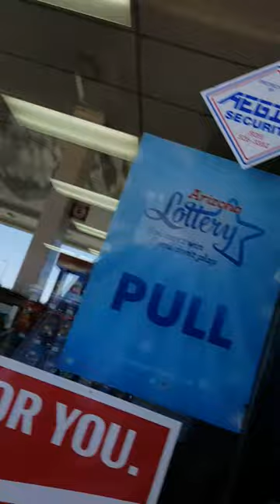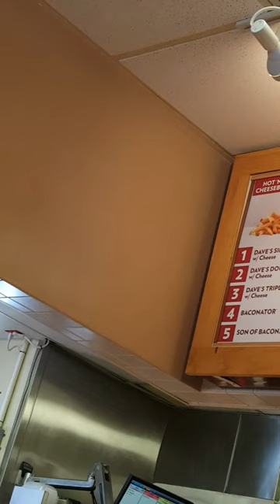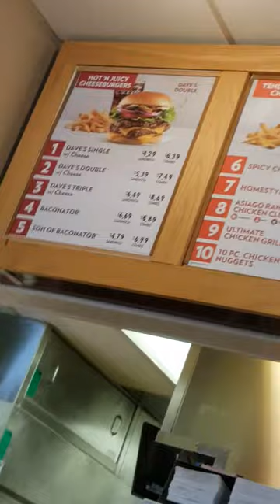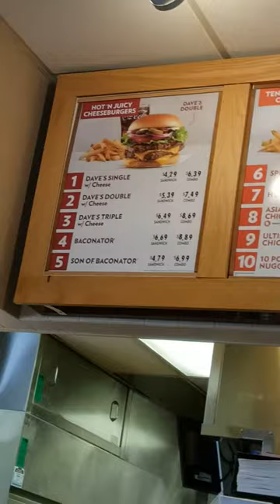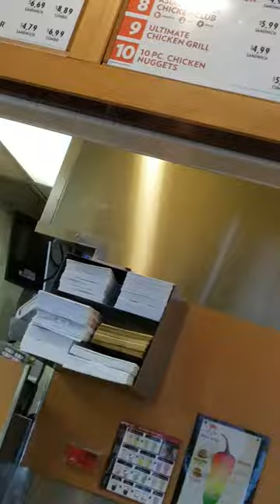BREAKING ALL THE RULES